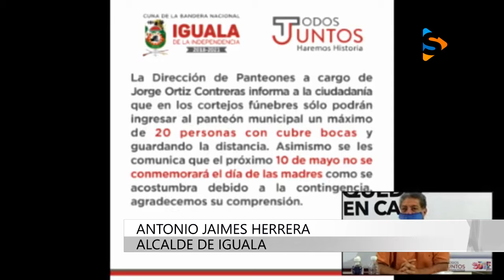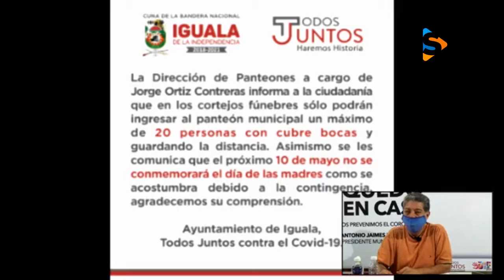CIERRE DE PANTEONES IGUALA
Anuncian cierre de panteones para el Día de las Madres por el COVID-19 en Iguala